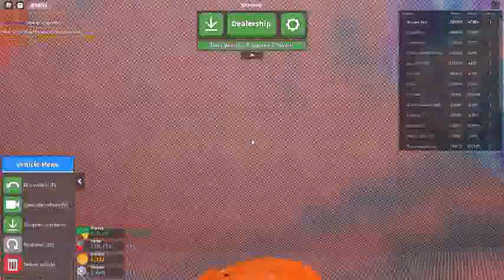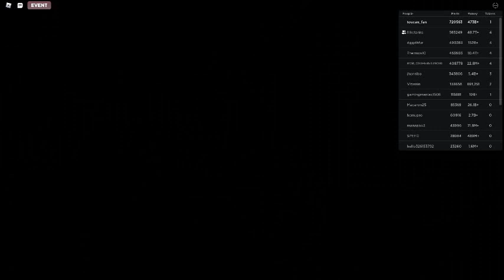Russia Car Crash Compilation 6534